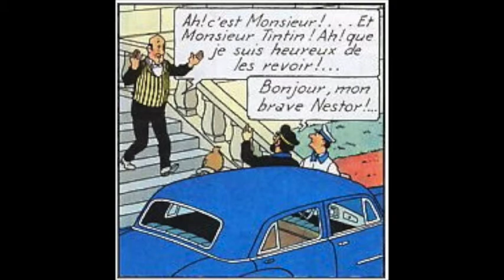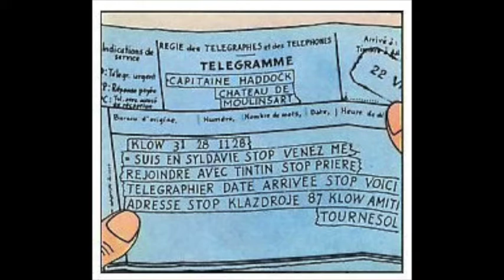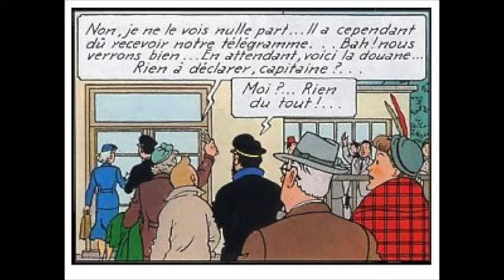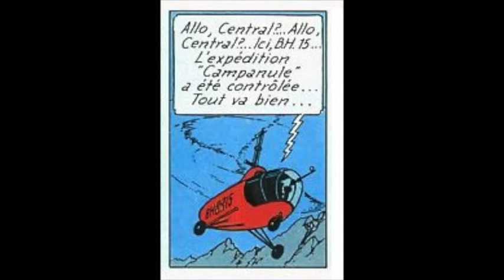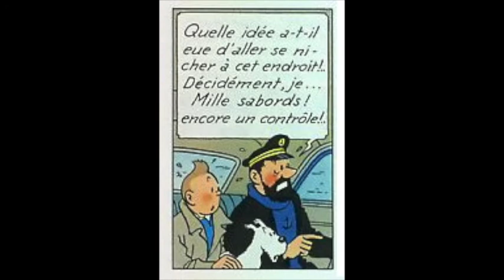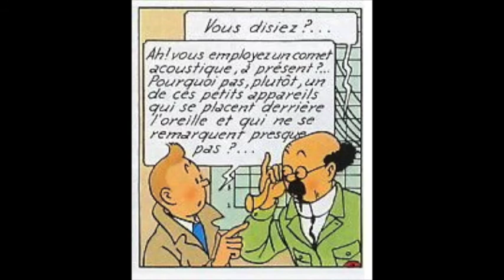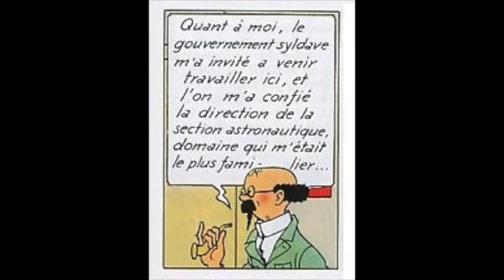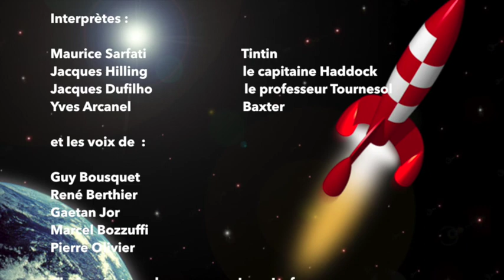OBJECTIF LUNE EPISODE 1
Partant du podcast du feuilleton radiophonique "OBJECTIF LUNE" diffusé en 1960 par la Radio Télévision Française, Jean-Marc RASCHIA a réalisé, en vidéo, une "mise en image" à partir des cases de l'album couleurs.
Le Professeur Tournesol invite Tintin et le Capitaine Haddock à le rejoindre en Syldavie où il travaille sur le plus grand projet du siècle : l’envoi d’une fusée sur la Lune. Le défi s’annonce palpitant, d’autant plus qu’au grand effarement du Capitaine, le Professeur leur suggère d’être du voyage !